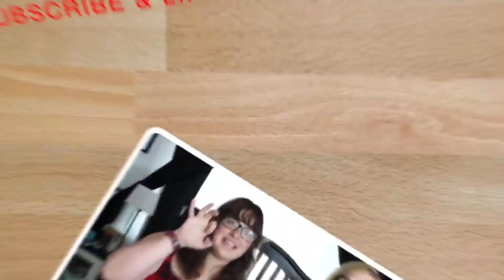October 5, 2017 General Hospital Recap: Nathan's PCPD Fate | Ava's Revelation | Oscar Cullen?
OPEN ME

Poll
7:35 Was Amy out of line?

Leave Secret Patio Chat topics in the comments :)

Cassie!
Carly!
Etsy store: CarlyKnits106
Ours!